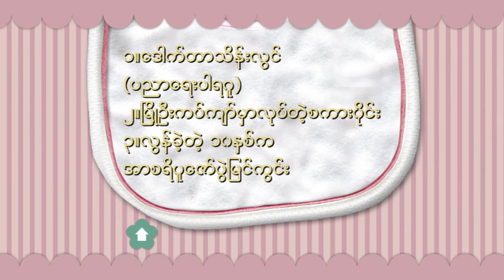URDD song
မဲရုံတွေကိုဒို့မသွားဘူး။မဲလိမ်တွေကိုဒို့မထည့်ဘူးဆိုသည့်လှုံ့ဆော်မှုကိုပြုလုပ်ပါတယ်။၁၉၇၄ဖွဲ့စည်းပုံအခြေခံဥပဒေပုဒ်မ181(A)အရမဲပေးပိုင်ခွင့်ရသူရဲ့ထက်ဝက်ကျော်ကမဲပေးမှရွေးကောက်ပွဲဖြစ်မှာမှာကြောင့်ခုလိုလှုံ့ဆော်ရတာပါ။၂၀၀၈ဖွဲ့စည်းပုံမှာတော့ဒီလိုပြဌာန်းထားခြင်းမရှိတဲ့အတွက်၊ဒီလှုံ့ဆော်မှုမျိုးလုပ်လည်းအကျိုးသက်ရောက်မှာမဟုတ်ပါဘူး။၂၀၀၈ဖွဲ့စည်းပုံက ဝင်ပြိုင်သူတစ်ယောက်တည်းကမိမိကိုယ်မိမိမဲပေးရင်တောင်မှရွေးကောက်ပွဲကော်မီရှင်ကခိုင်လုံမဲဖြစ်ရင်အမတ်အဖြစ်အသိအမှတ်ပြုကြေငြာပေးရလို့ဖြစ်ပါတယ်။